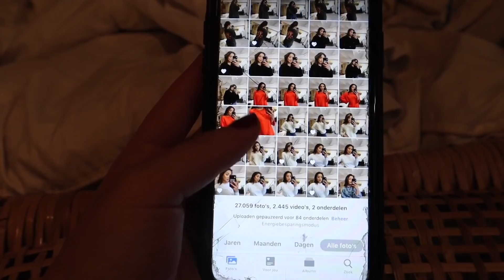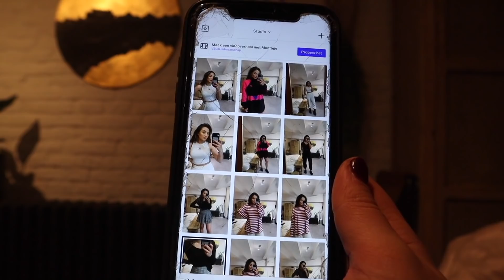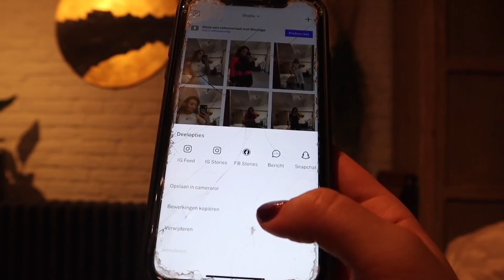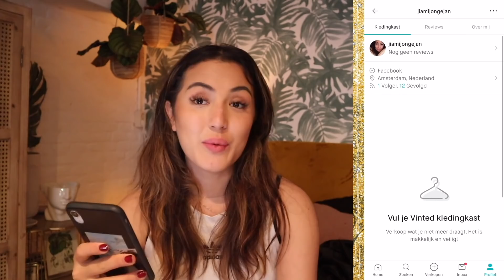Ik VERKOCHT MIJN KLEREN & VERDIENDE €____.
Deze video bevat een betaalde samenwerking met Vinted. Deze vermelding is onderdeel van de Social Code: YouTube. Voor meer informatie over deze richtlijnen, ga naar